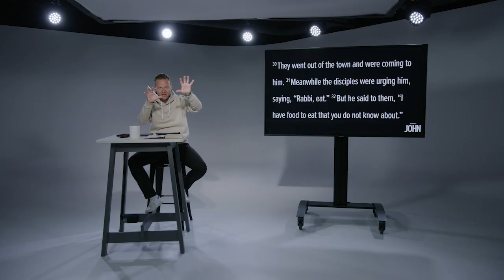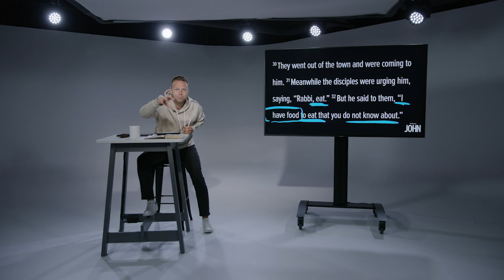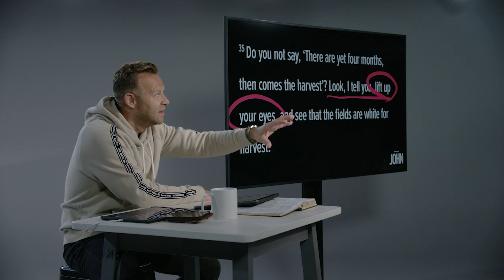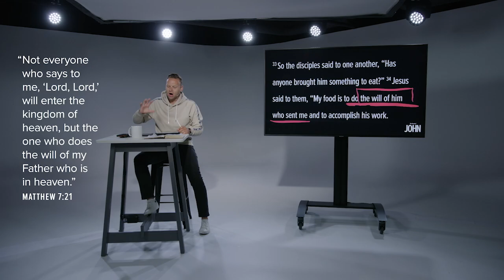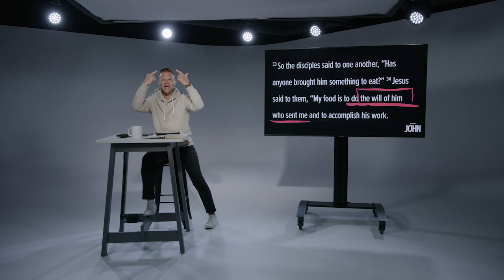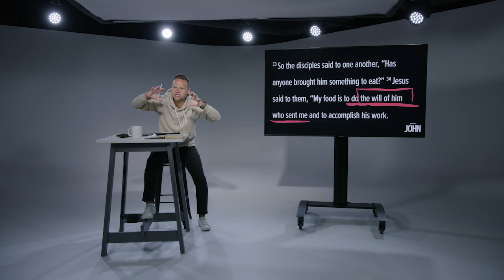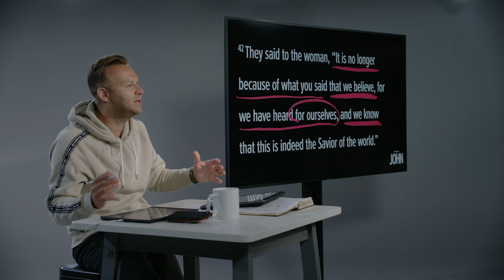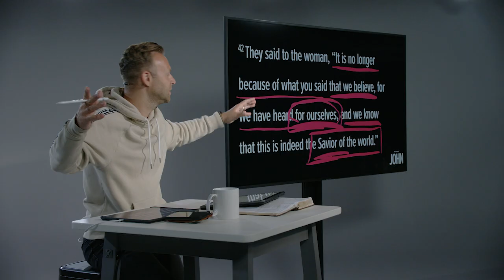The Bible is Not a Self Help Book (John 4:35-42)